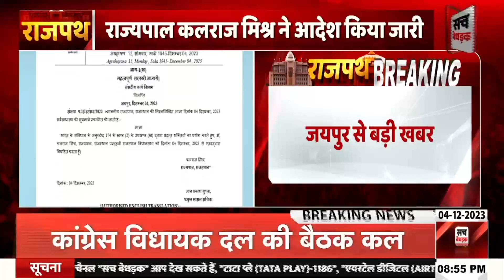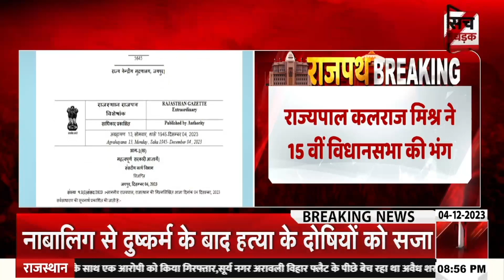राज्यपाल कलराज मिश्र ने 15 वीं विधानसभा की भंग, 4 दिसंबर से विधानसभा को भंग करने के आदेश किए जारी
About Video: राज्यपाल कलराज मिश्र ने 15 वीं विधानसभा की भंग, 4 दिसंबर से विधानसभा को भंग करने के आदेश किए जारी